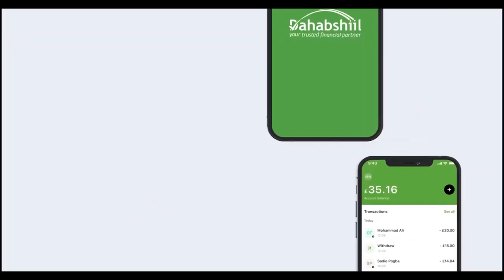Dowlada hoose ee Burco oo kormeertay dhismayaasha wadooyin cusub.